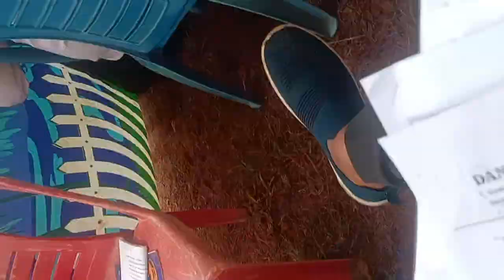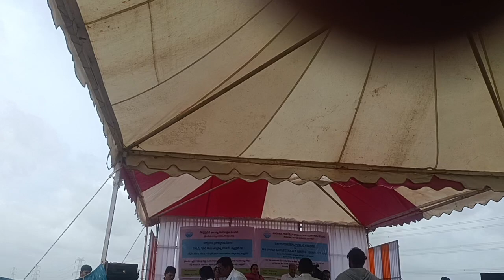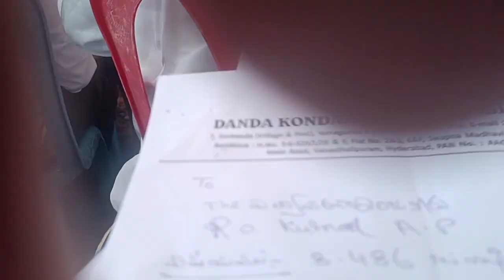appcb కర్నూల్ అడిషనల్ కలెక్టరు మాటలు